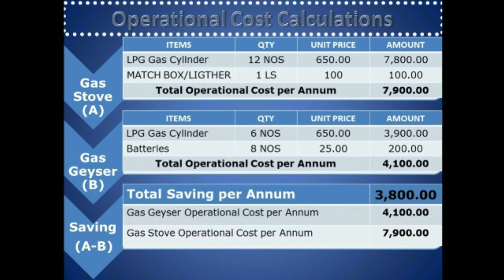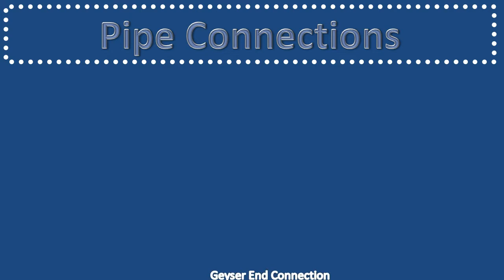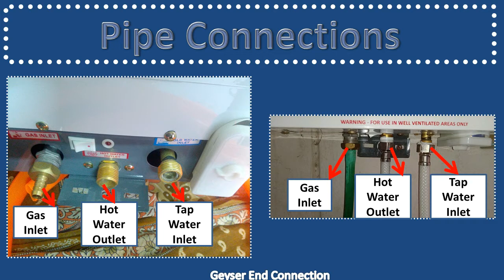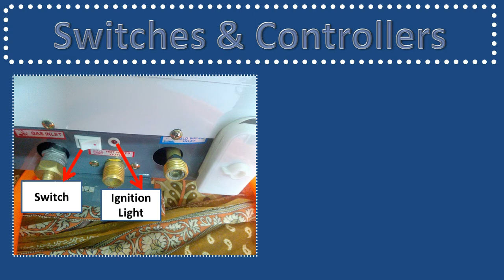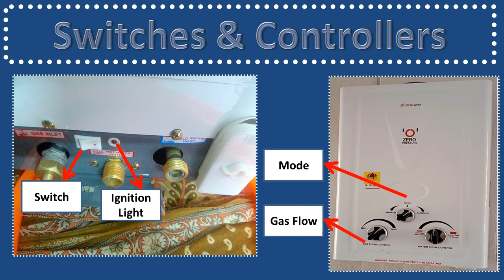ఈజీ గా మనమే గ్యాస్ గీజర్ ని ఇన్స్టాల్ చేయటం ఎలానో చూడండి|Longway Xolo Dlx gas geyser installation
This video was made as per comments received for my earlier video of saving 3,800/- per year by using gas geyser instead of stove for Hot Water.

In this video how easily we can install gas geyser Longway xolo dlx by ourself and demo.

You can view my cost saving initiatives in below link